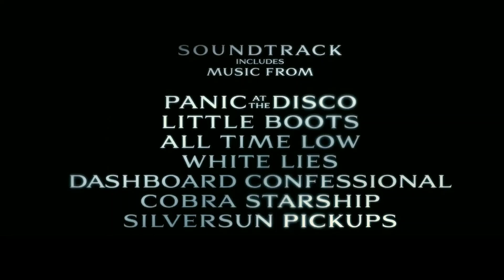Jennifer's Body (2009) (Trailer HD) - Karyn Kusama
Título original:    Jennifer's Body

Año:    2009

Dirección:    Karyn Kusama

Guion:    Diablo Cody

Reparto:    Megan Fox, Amanda Seyfried, Adam Brody, Johnny Simmons, Carrie Genzel, Eve Harlow, J.K. Simmons, Amy Sedaris, Chris Pratt, Kyle Gallner

Fotografía:    M. David Mullen

Compañías:    20th Century Fox, Fox Atomic

Género:    Terror, Thriller, Sobrenatural, Slasher

Sinopsis:    La guionista de "Juno" y la protagonista femenina de "Transformers" se juntan en un thriller en el que una sensual estudiante poseída comienza a asesinar a sus compañeros de clase. Jennifer Check (Megan Fox) es la nueva estrella de las cheerleaders de un instituto de Minnesota, en una zona rural y aparentemente tranquila. Pero Jennifer será poseída por unas fuerzas extrañas y malévolas que la impulsarán a asesinar a todos sus compañeros, principalmente a los chicos que quieren ligar con ella...